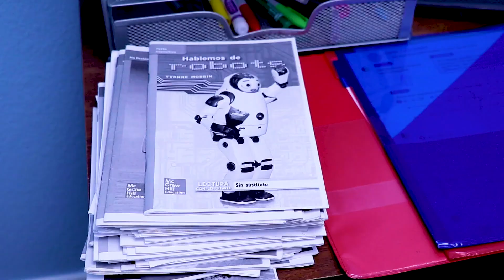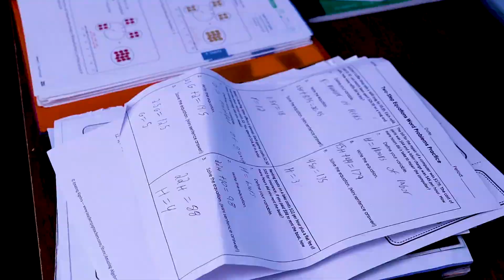Maski PJ w prawdziwym życiu! | Maski PJ zmieniają się w dzieci |. Maski PJ Polish